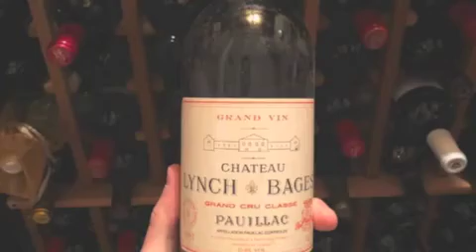GINETUN-ALLINSTRUMENTS AND VOKAL BY-HAKOP-GALADJIAN